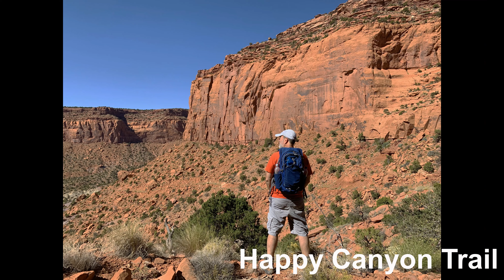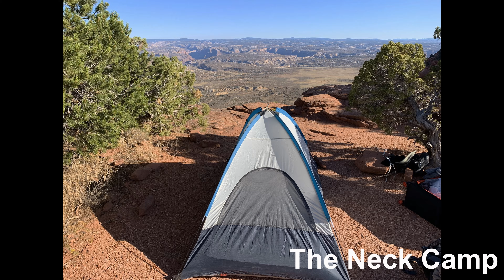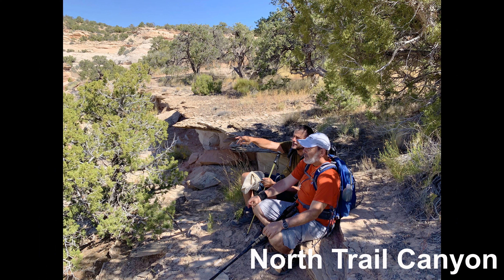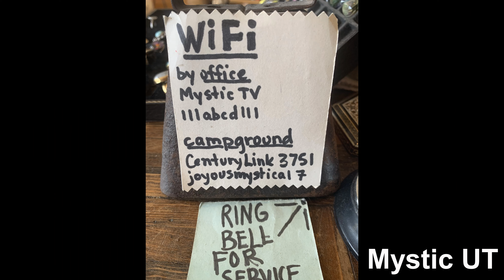The Maze Canyonlands NP Sep 2019